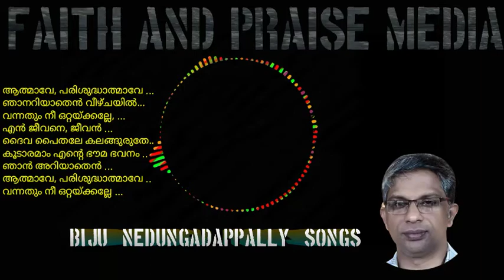NON-STOP Malayalam Christian Devotional Songs.Biju Nedungadappally Songs.Faith & Praise Media..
NON- STOP Malayalam Christian devotional songs
BIJU NEDUNGADAPPALLY SONGS

പരിമിതികളിൽ നിന്നുകൊണ്ട്, ദൈവകൃപയിൽ മാത്രം ആശ്രയിച്ചെഴുതി, ഈണം പകർന്ന ഗാനങ്ങളാണെല്ലാം.
അനേകർക്ക് ആശ്വാസമാകുവാൻ ദൈവം സഹായിക്കുന്നു. കുറവുകളെ ക്ഷമിക്കുക.
                                 Biju Nedungadappally.

1- ആത്മാവേ പരിശുദ്ധാത്മാവേ ..
    Lyrics & Music:
    Biju Nedungadappally.
    Orchestration :
    Binoy Abraham Mavelikkara
    Vocal : Jinu Jety.

2- ഞാനറിയാതെൻ വീഴ്ചയിൽ താങ്ങിയവൻ
    Lyrics & Music :
    Biju Nedungadappally
    Orchestration :
    Mohammed Hussain
    Vocal : Suni James Pandalam.

3- വന്നതും നീ ഒറ്റയ്ക്കല്ലേ, പോകുന്നതും നീ..
     Lyrics & Music:
     Biju Nedungadappally
     Orchestration :
     Mohammed Hussain
     Vocals : K.B.James Pandalam
                    Praisy Sara James &
                    Pretty Rachel James.

4- എൻ ജീവനെ ജീവൻ തന്നവനെ ..
    Lyrics & Music:
    Biju Nedungadappally
    Orchestration :
    Rino Benjamin Meakkattu.
    Vocal : Anakha Vijayakumar.

5- ദൈവ പൈതലേ കലങ്ങരുതേ ...
    Lyrics & Music:
    Biju Nedungadappally.
    Orchestration:
    Stebilin Trivandrum.
    Vocal : Faith Biju

6- കൂടാരമാം എൻ്റെ ഭൗമ ഭവനം
    Lyrics & Music;
    Biju Nedungadappally
    Keyboard :
    Sam Chacko Raanni
    Vocal :
    Solomon Chacko Raanni.

Song Videos in Faith and Praise Media YouTube channel.
STAY BLESSED..